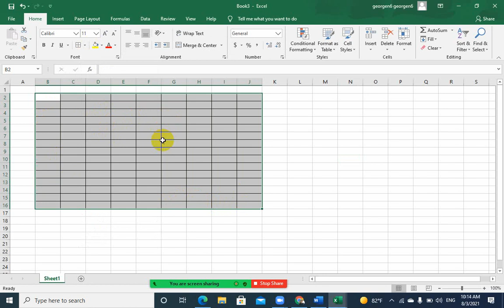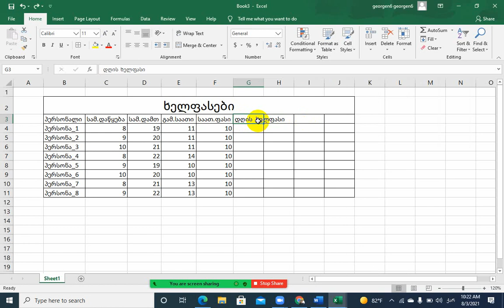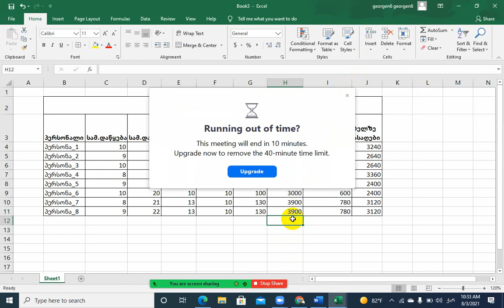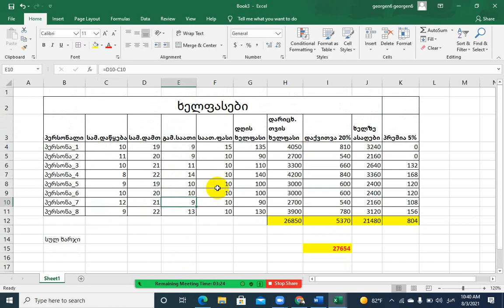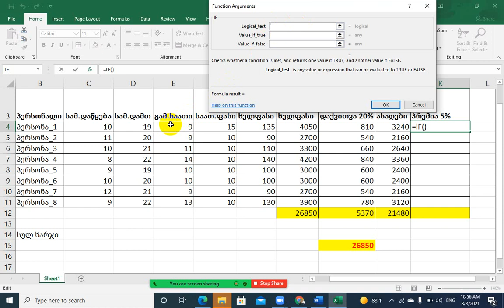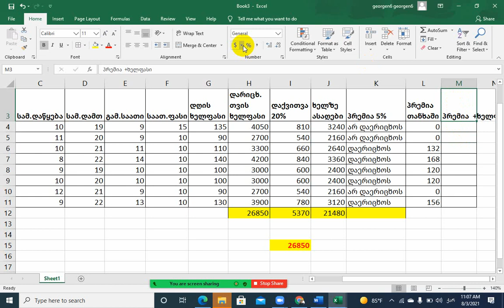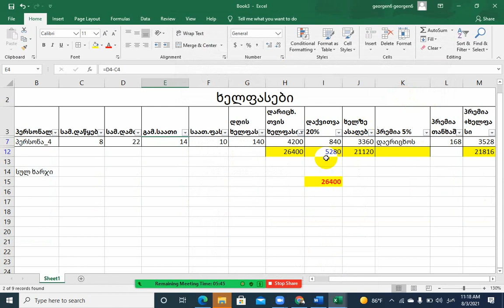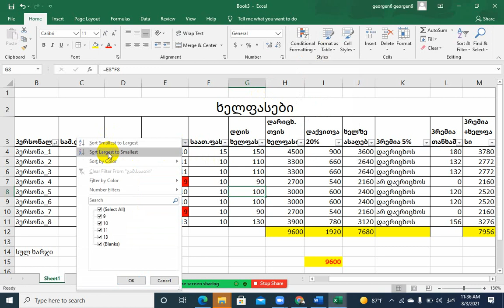საოფისე პროგრამა excel if filter sort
საოფისე  პროგრამები ექსელი (excel)